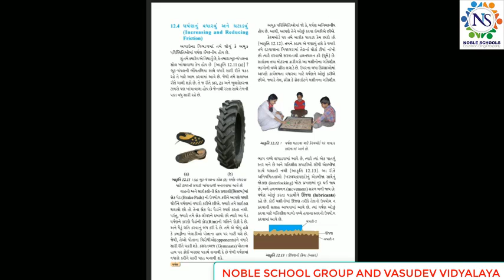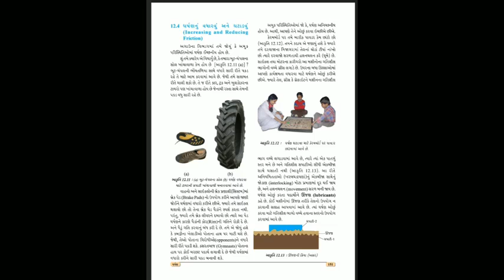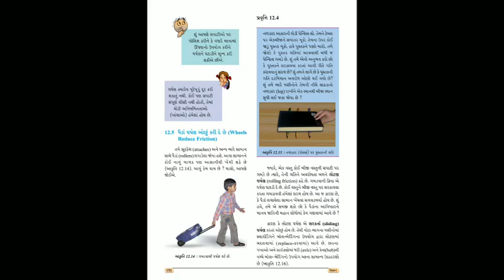Standard - 8 Science Lecture - 2 By Kaushalsir